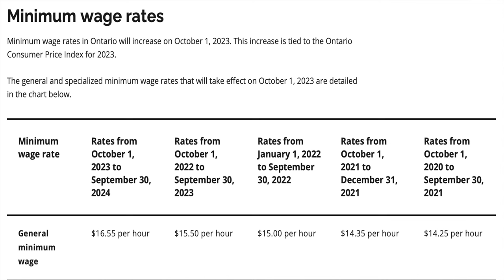Pharmacy Assistant in Canada | Struggles and tips | alexandtroyvlogs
I'm back with another pharmacy vlog.

**PHARMACIST IN THE PHILIPPINES WORKING AS A PHARMACY ASSISTANT IN CANADA**

Didn’t realize that I said wrong in the video. 😅